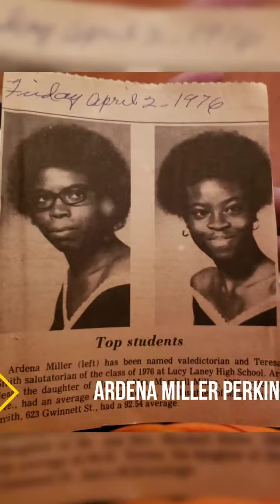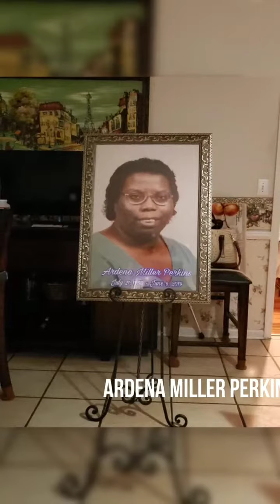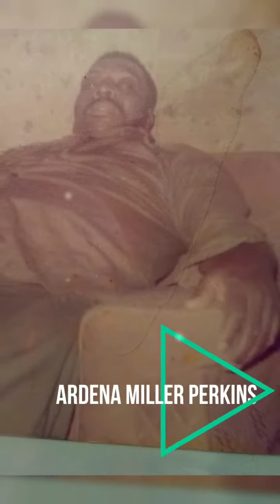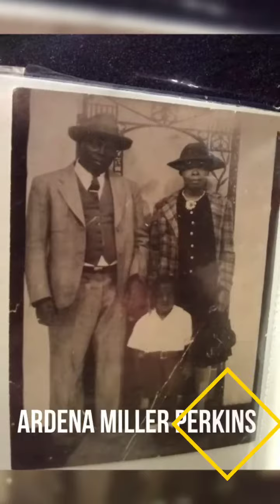Ardena Miller Perkins slideshow